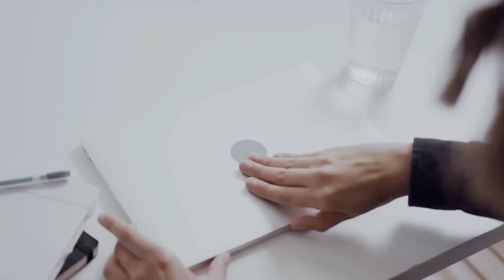Η Retro κονσόλα παλάμης με χιλιάδες games!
Το Miyoo Mini Plus είναι η καλύτερη κονσόλα τσέπης που έχω δει!

Και με κουπόνι:  NNNMYOOMNP
Η τιμή πάει στα: €56.89

Επιλέγεις μέθοδο αποστολής priority line και δεν έχεις τελωνείο.